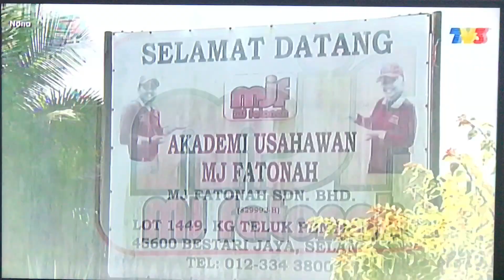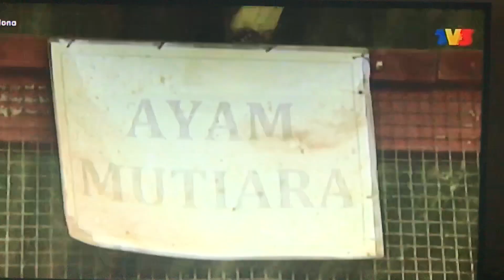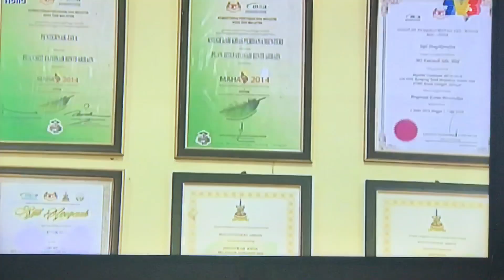MJFATONAH - NONA TV3